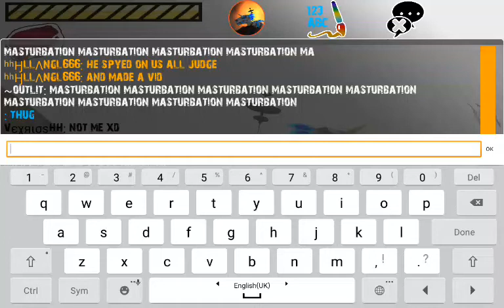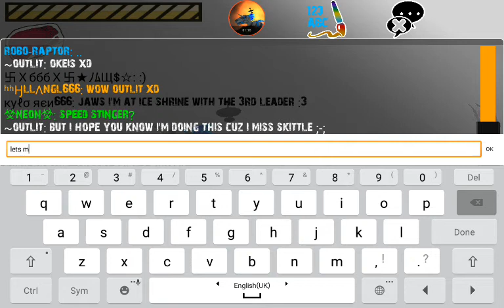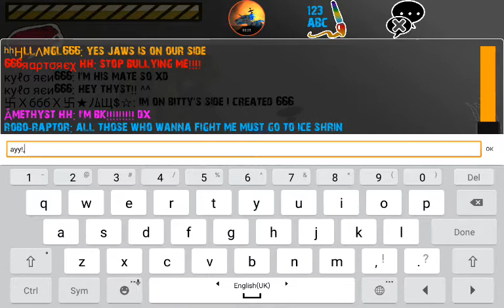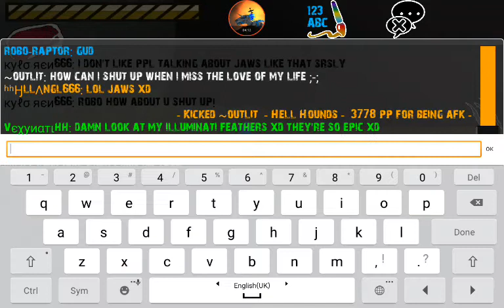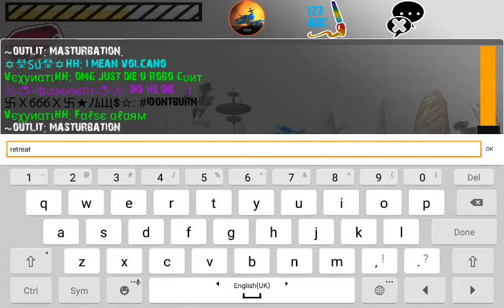Raptor RPG - Robo-Raptor Lost The Battle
guys. Although i didnt died but i lost the battle. thanks to vexerious. when i was sneaking to them , vexurious was sneaking behind me.